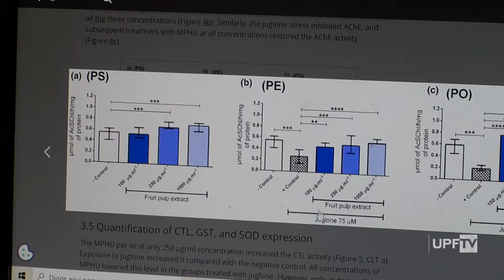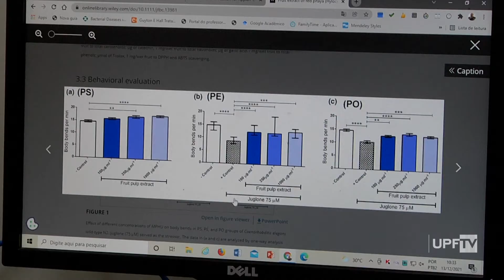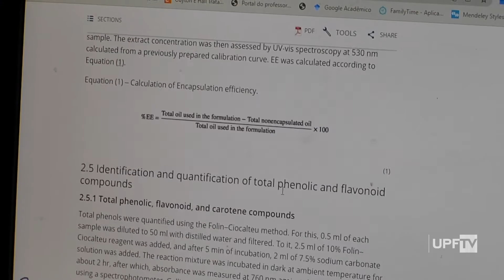Pesquisa da UPF aponta que pitaya pode reverter danos cerebrais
Uma pesquisa da UPF aponta que a pitaya pode reverter danos cerebrais! O estudo está em andamento e já teve resultados publicados em duas revistas internacionais. Confira na reportagem!